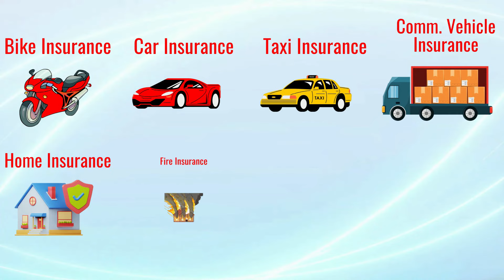Start Your Own Insurance POSP Business and Earn Money from Home | Square Insurance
Whether you're looking for a new career or a way to make some extra money, becoming an insurance POS agent is a great option. With the right training and dedication, you can earn a full-time income from home.